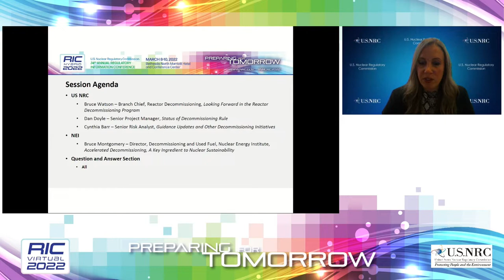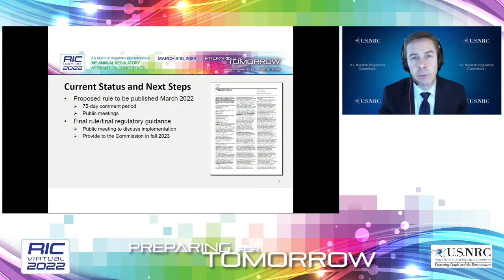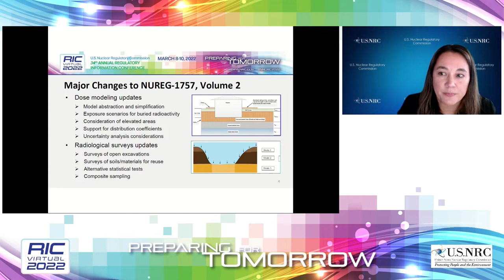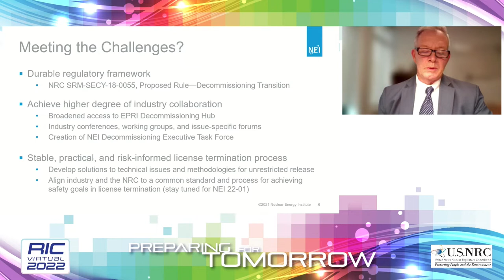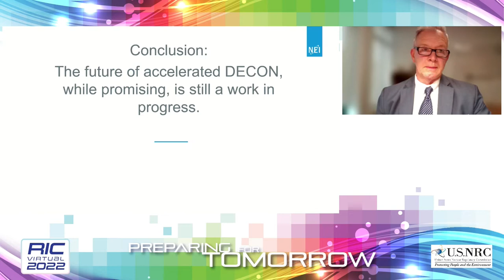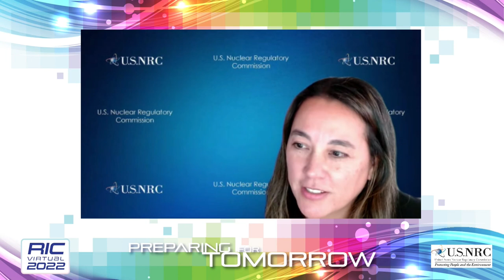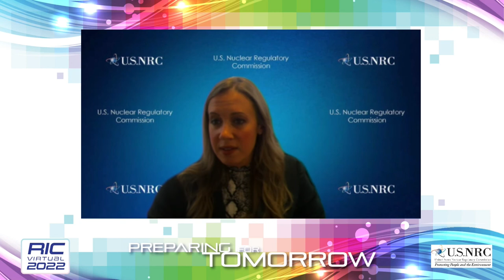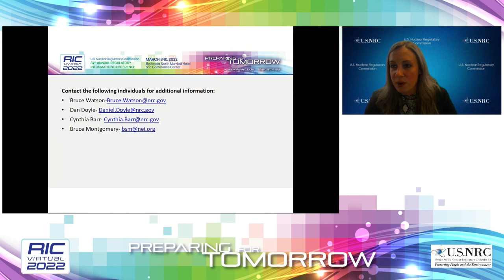RIC 2022 W14 Reactor Decommissioning Planning for Tomorrow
W14  Reactor Decommissioning: Planning for Tomorrow
The session will focus on initiatives and enhancements within the reactor decommissioning program. Presenters will highlight the overall program status, key accomplishments in the decommissioning program, initiatives to enhance the program, and implementation of “Be RiskSMART” initiatives.

SPEAKER(S):

Introductory Remarks
Ashley Roberts, Deputy Director, Division of Decommissioning, Uranium Recovery, and Waste Programs, NMSS/NRC
Looking Forward in the Reactor Decommissioning Program
Bruce Watson, Chief, Reactor Decommissioning Branch, Division of Decommissioning, Uranium Recovery, and Waste Programs, NMSS/NRC
Status of Decommissioning Rule
Dan Doyle, Senior Project Manager, Reactor Rulemaking and Project Management Branch, Division of Rulemaking, Environmental, and Financial Support, NMSS/NRC
Status Update on Guidance and Other Decommissioning Initiatives
Cynthia Barr, Senior Risk Analyst, Risk and Technical Analysis Branch, Division of Decommissioning, Uranium Recovery, and Waste Programs, NMSS/NRC
Accelerated Decommissioning, A Key Ingredient to Nuclear Sustainability
Bruce Montgomery, Director, Decommissioning and Used Fuel, Nuclear Energy Institute